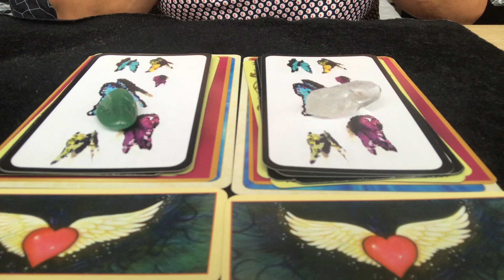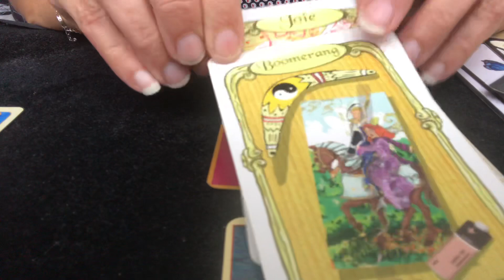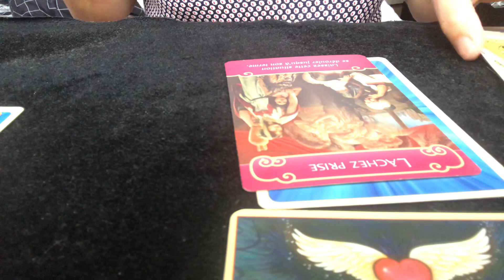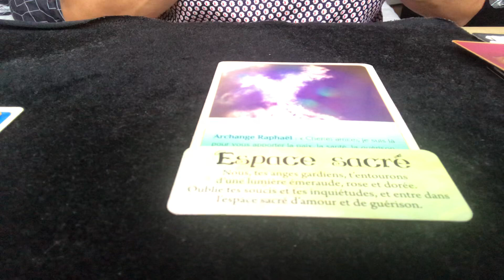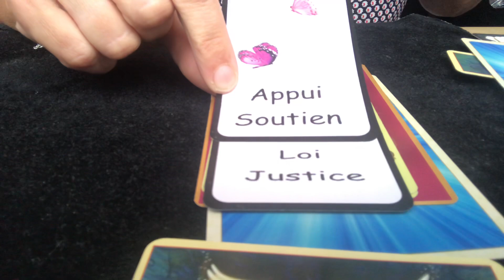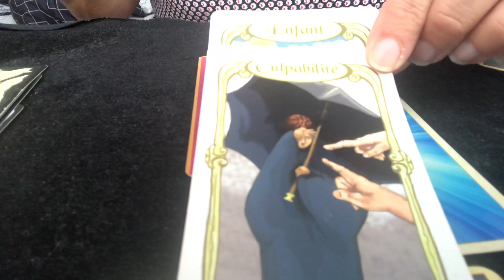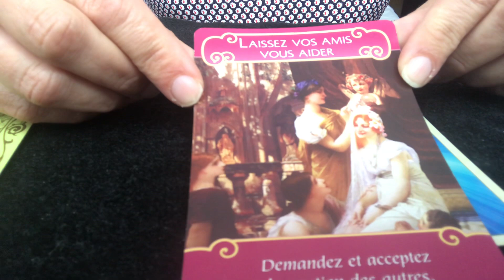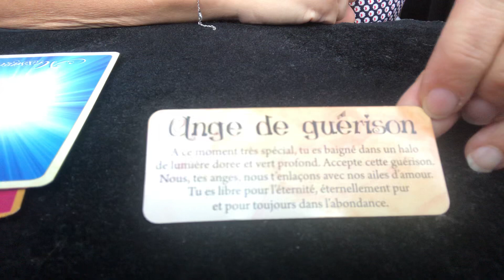😇🦋 Énergies de la semaine du 5 au 11 septembre 2020 😇🦋